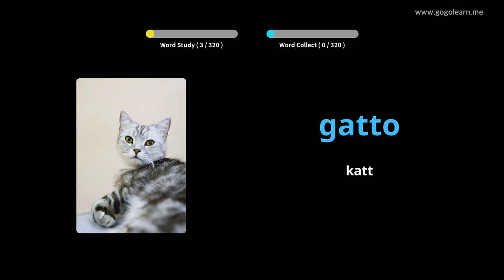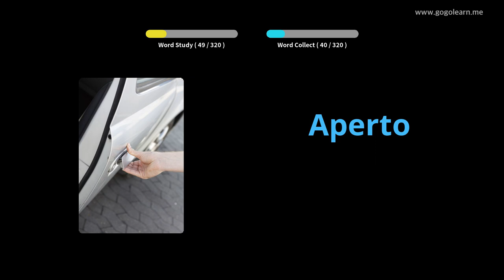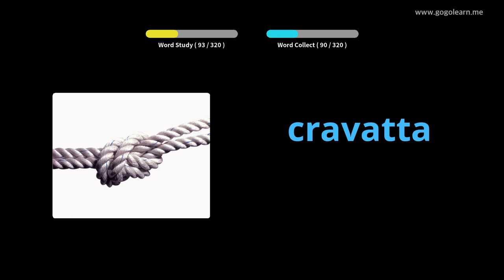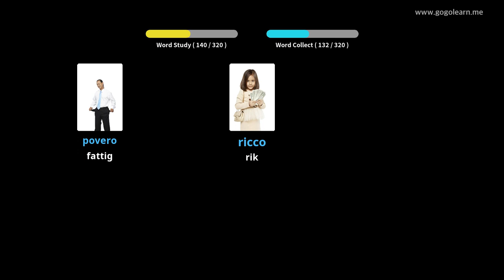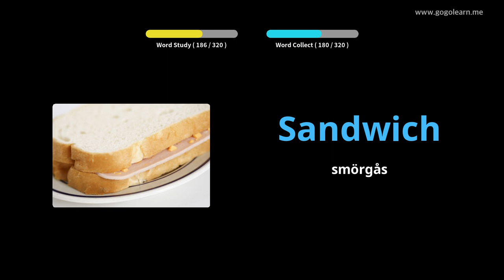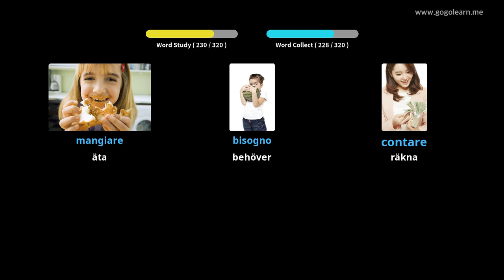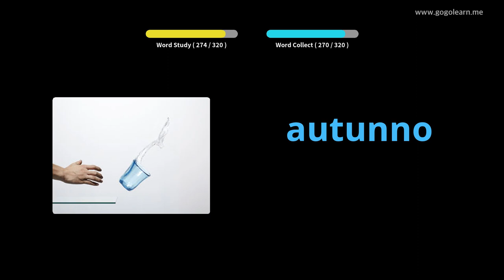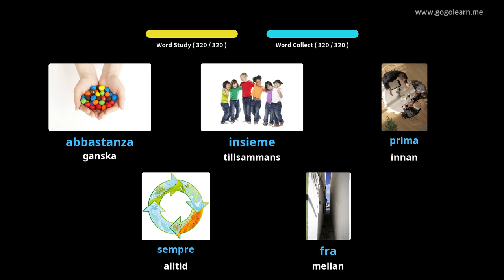Lär Dig Italiensk Genom Bilder |Italiensk Ordförråd Lyssnar Under Körning | Golearn